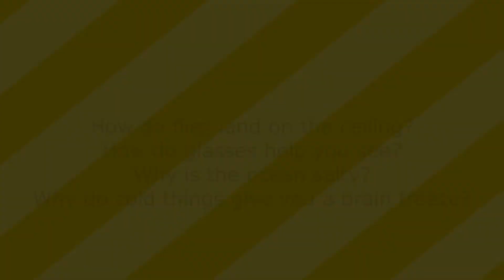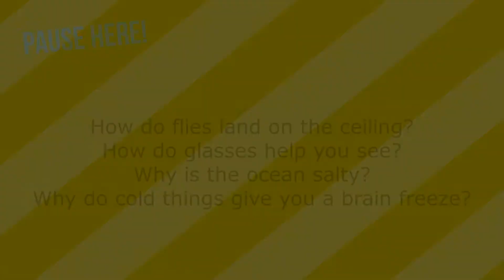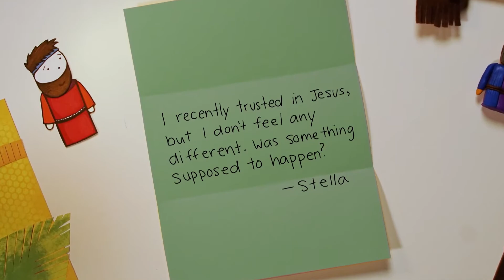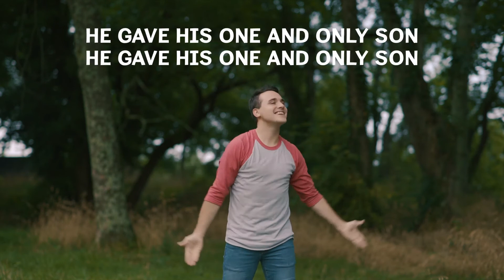Bible Discovery January 3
DBC Bible Discovery for Kids for January 3rd. A lesson about being born again, with some befuddling questions!